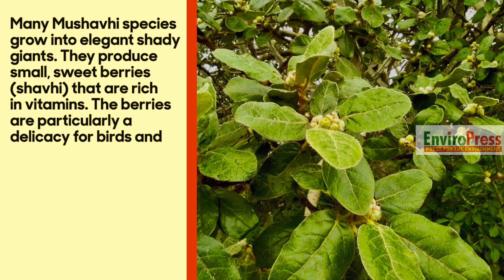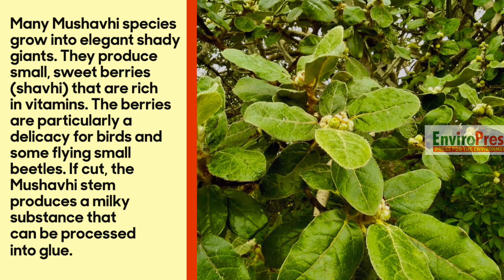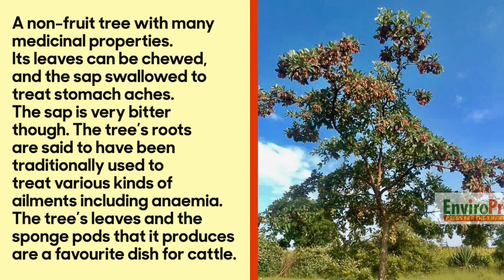Top 10 Indigenous Trees & Plants in Zimbabwe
We look at some of the most amazing trees and plant species that occur naturally in Zimbabwe's wild.